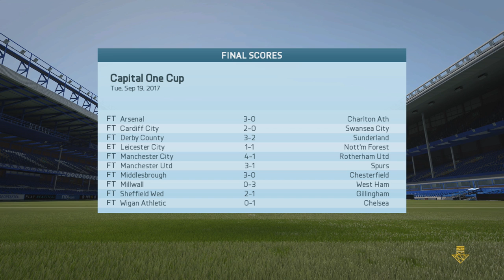FIFA 16 | My Player Career Mode Ep55 - EVERYTHING COMES TO LIFE!!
Send your FanMail to:
Chesnoid Gaming
Ely
CB7 5XG